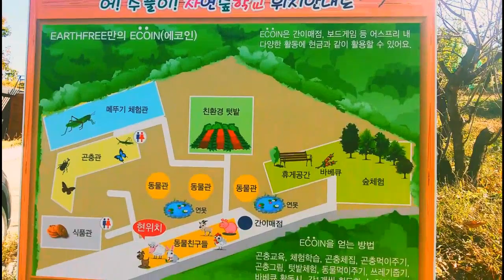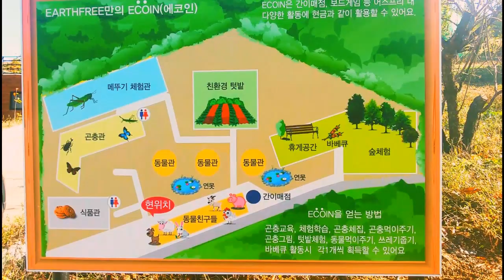어스프리 풍경 속으로 빠지다 힐링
Dcany 곤충연구소가 있는 어스프리의 낮 풍경을 촬영해보았습니다.